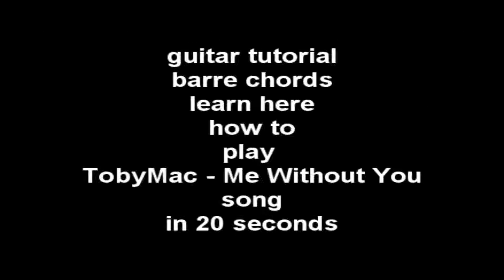Me Without You guitar tutorial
guitar tutorial barre chords learn here